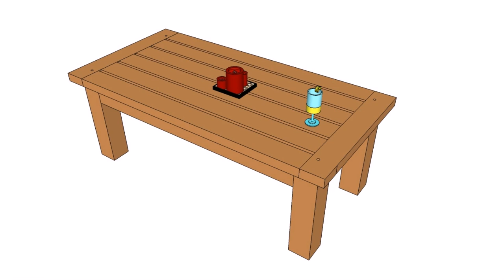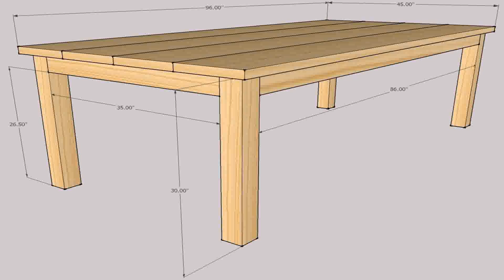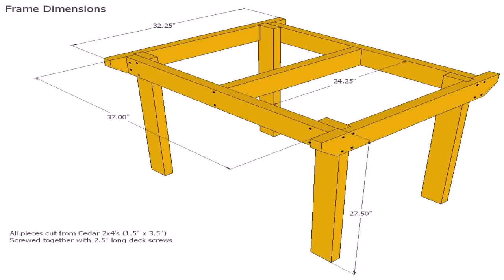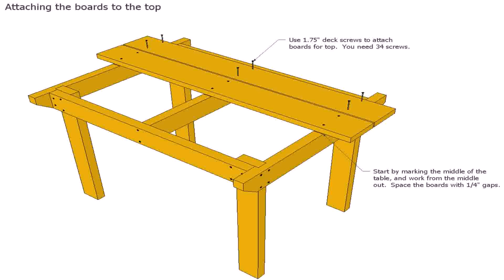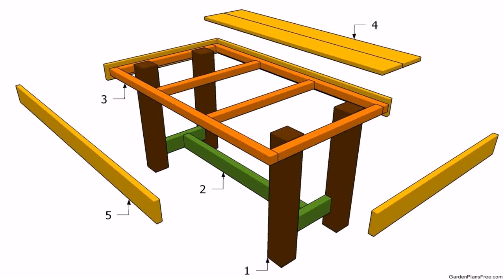Outdoor Patio Table Diy (see description)